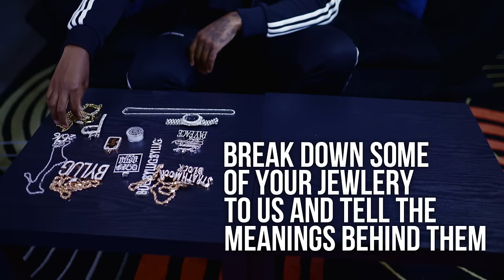Payroll Giovanni Shows Off His Insane Jewelry Collection | Flooded With Ice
Detroit rapper Payroll Giovanni runs us through his expensive ice and the stories behind his jewelry.